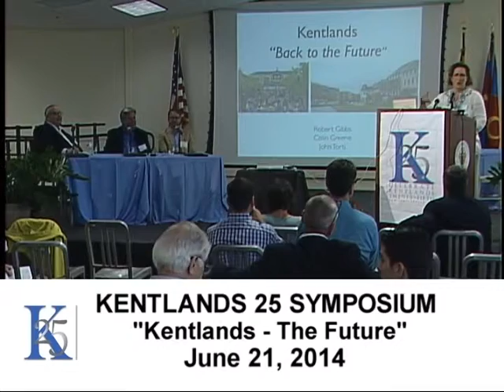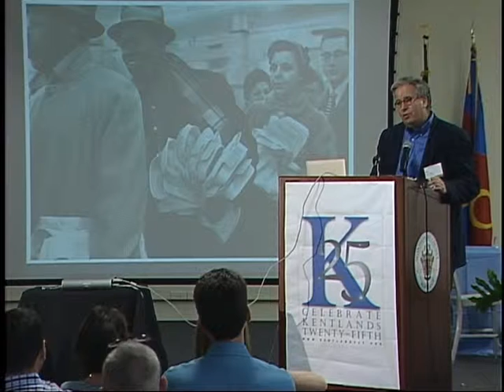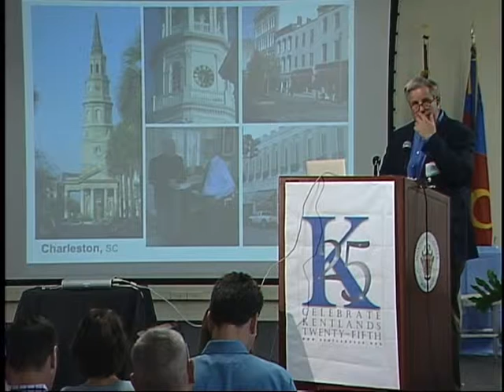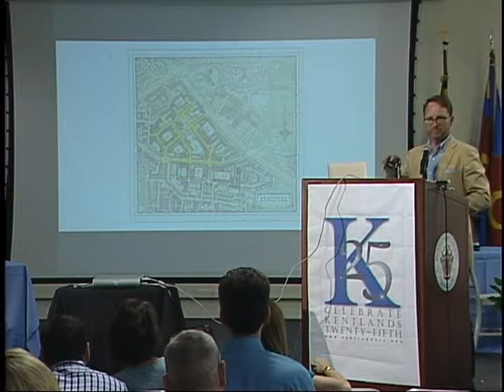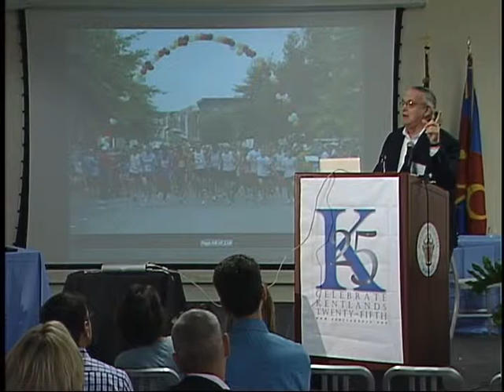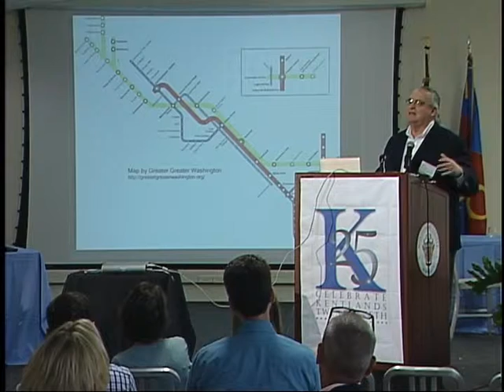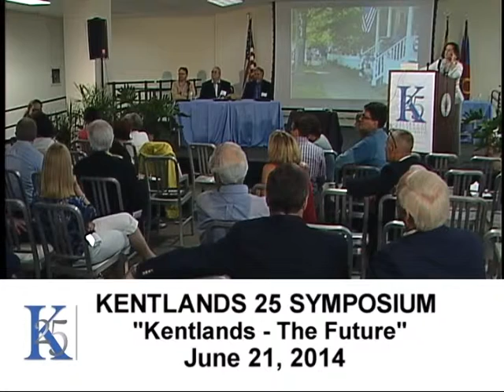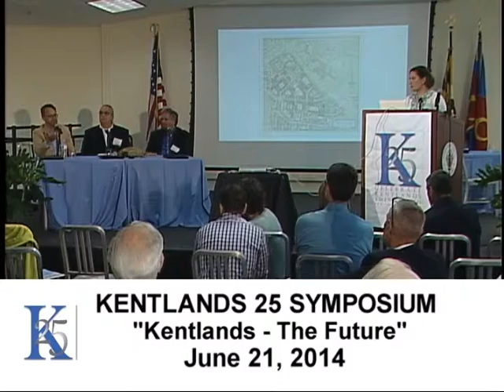Kentlands 25th Anniversary Symposium: Kentlands - The Future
Introduction:
Marina Khoury, Current Town Architect, Partner, Duany-Plater Zyberk & Company

Speakers:
Bob Gibbs, Gibbs Planning Group
Colin Greene, Vice-President, Director of Planning, HOK Washington, D.C
John Torti, Torti, Gallas & Partners

Held on June 20th and 21st, the Kentlands Symposium was truly a celebration of planning: the process, the results and the work still to be done. Beginning with a celebratory dinner on the lawn of the Kentlands Mansion, over 100 residents and distinguished guests enjoyed perfect weather, fabulous music, beer and wine, dinner and dessert, while listening to a highly entertaining presentation on the origins of the Kentlands given by Roger K. Lewis, columnist for the Washington Post, practicing architect, and a professor emeritus of architecture at the University of Maryland.  The famous (or infamous) “Flute Video” was shown, featuring highlights from the original charette. 3 founders awards were presented, one to Joe Alfandre, received by his son Dan, one to Elizabeth Plater-Zyberk and Andres Duany (who was unable to attend the event), and one to former Mayor Ed Boher, which was received by his wife and sister.

On Saturday, there were Walking Tours in the morning, followed by a Symposium held at the Montgomery County Public Safety Headquarters. The Symposium consisted of three panels: Kentlands looking back, Kentlands Present (which consisted of two panels: Growing up as a Kentlands Kid and Kentlands Commerce), and Kentlands – the future. Each panel had a moderator and 3 or 4 panelists. More details and photos of the walking tour and Symposium to follow.

The event wrapped up with a reception at Largent’s on Market Street.